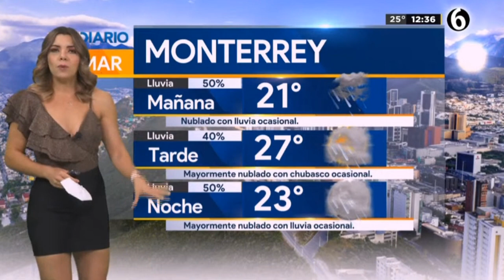Marilu kaufman 2020 07 28